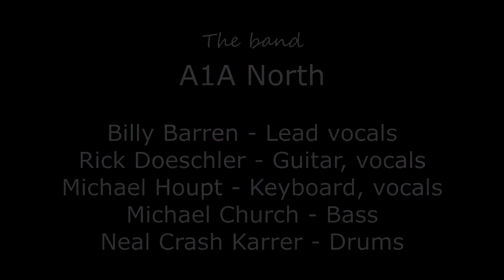A1A North at Fleet Reserve 91 #8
A1A North pumps out great harmony in "Behind Blue Eyes" by "The Who". The A1A band members are: Billy Barren - Lead vocals, Rick Doeschler - Guitar & vocals,  Michael Houpt - Keyboard & vocals, Michael Church - Bass, Neal Crash Karrer - Drums - this is a live band performance at a local venue - not intended as a copyright infringement - video "tag teamed" by Trevor & Eileen of Ordinary to Extraordinary Life